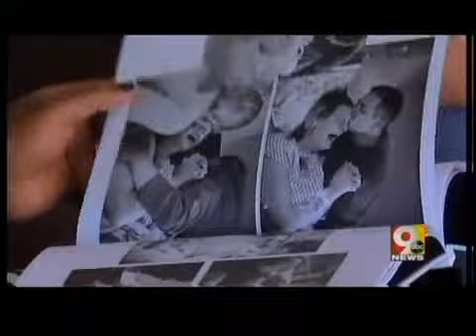Being camera ready in the delivery room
New trend of photographing births.